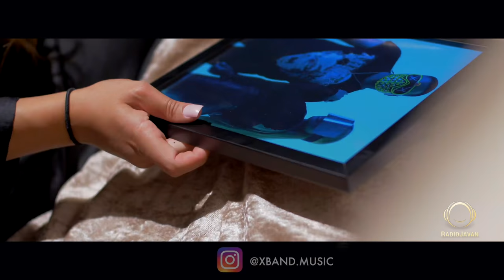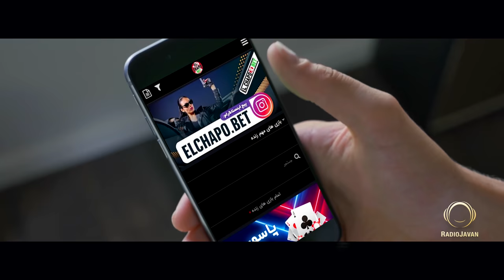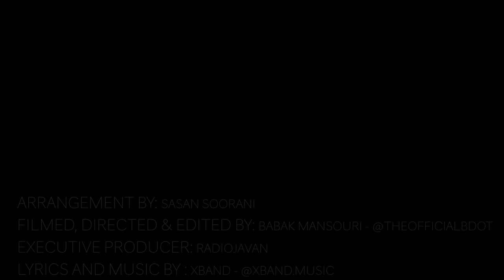X Band Ft Wink- "Dokhtare Khub" OFFICIAL VIDEO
X Band Ft Wink- "Dokhtare Khub"